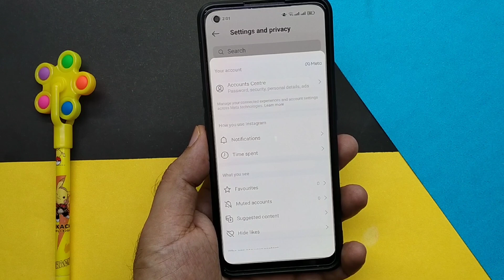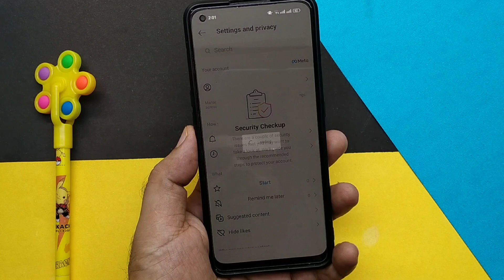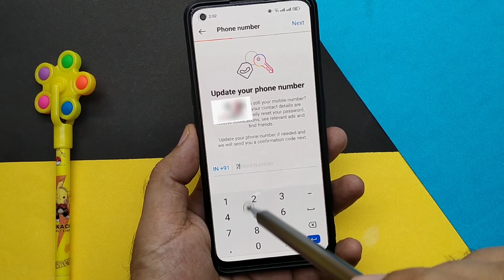Instagram ka phone number kaise change kare ! how to change Instagram phone number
in this video... namaste friends is video mein Maine bataya hai ki aap apne Instagram app mein agar aap apne mobile number ko change karna chahte ho to aap Instagram mein jakar kaise apne phone number ko change kar sakte hain Instagram ki ISI setting ke bare mein bataya hai is video mein to video ko pura dekhen